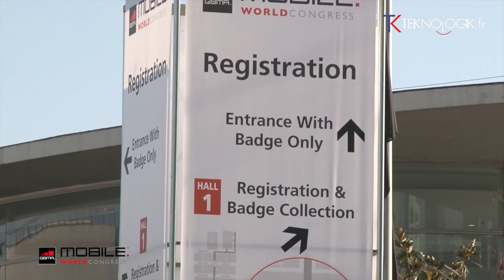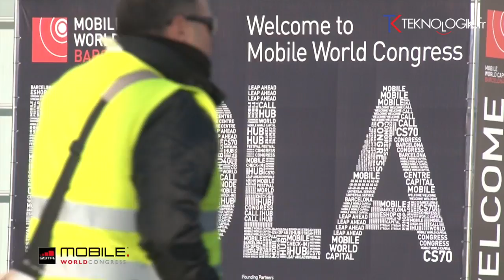MWC 2013 : le Mobile World Congress à Fira Gran Via, le nouveau site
Voici les 1ères images du Mobile World Congress 2013 sur son nouveau site, Fira Gran Via, à Barcelone, à l'avant-veille de l'ouverture du salon mondial de la mobilité.